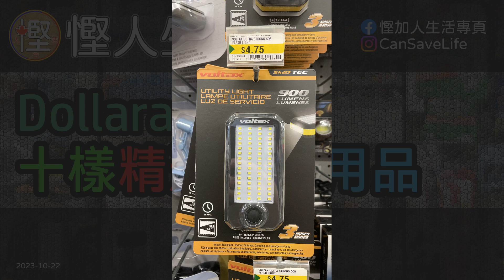[慳人生活] Dollarama 十樣精選家庭用品 (2)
同你介紹下喺dollarama買到嘅十樣精選家庭用品. 可能有一啲啱你哋用.